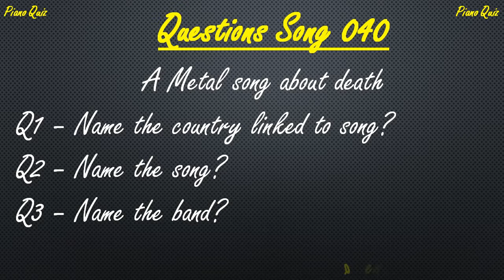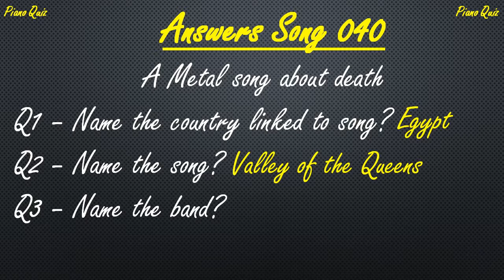Guess this metal song about death? (Piano Quiz Cover #40)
Listen to this Piano Cover and answer these questions:
Clue: A Metal song about death
Q1 – Name the country linked to song?
Q2 – Name the song?
Q3 – Name the band?